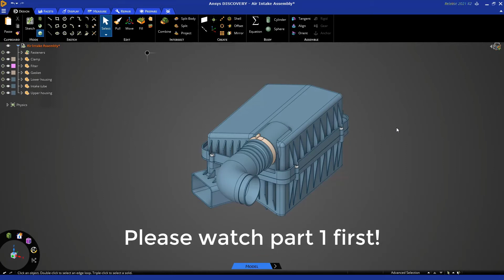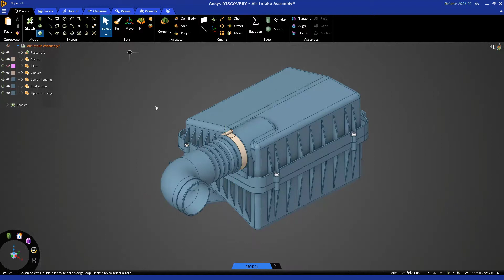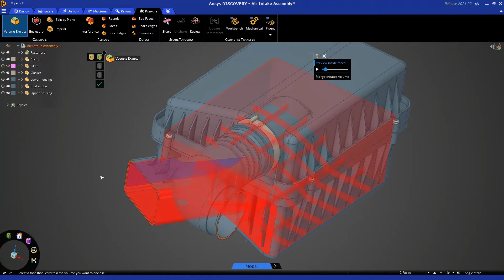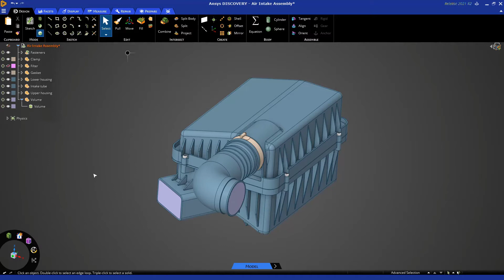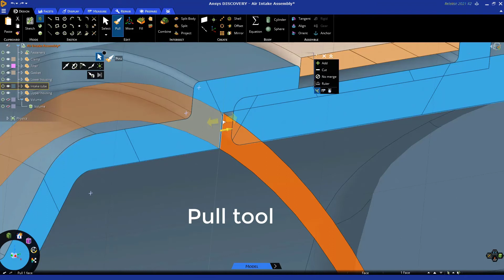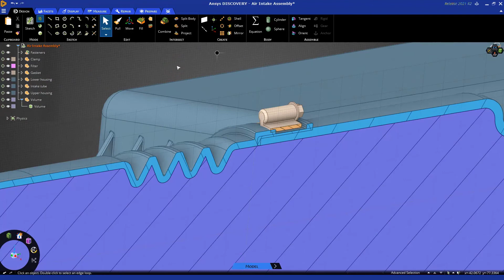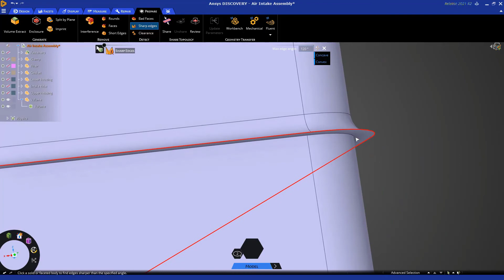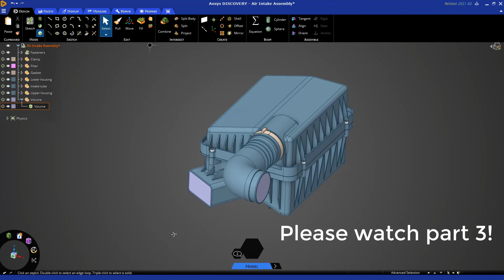Geometry Prep for Fluids Simulation Using Ansys Discovery, Air Intake Tutorial — Lesson 2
In this video lesson, we will continue with preparing the geometry in Ansys Discovery and learn how to extract the fluid volume.

0:00 - Intro
0:21 - Viewing the Geometry
2:43 - Volume Extraction
4:23 - Geometry Clean-up
6:11 - Analyzing Fluid Volume
9:35 - Updating Fluid Volume
10:28 - Removing Sharp Edges
12:39 - Removing Rounds